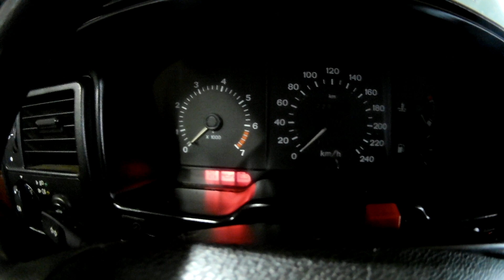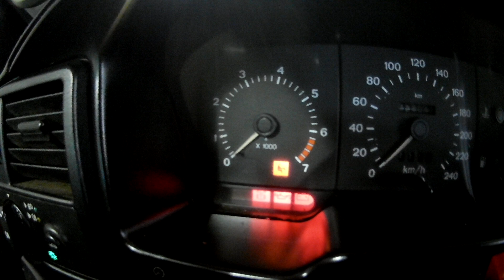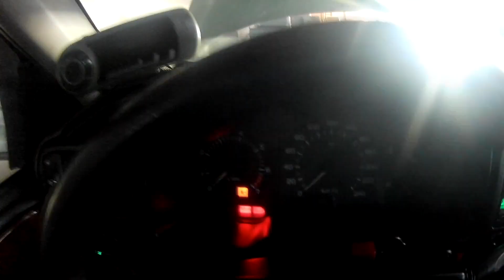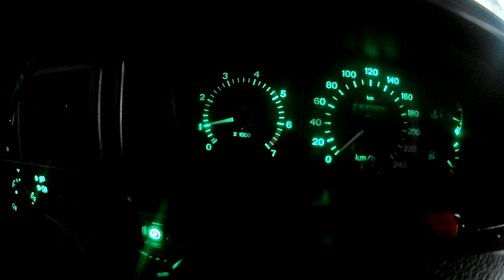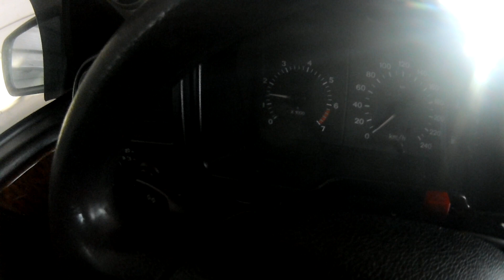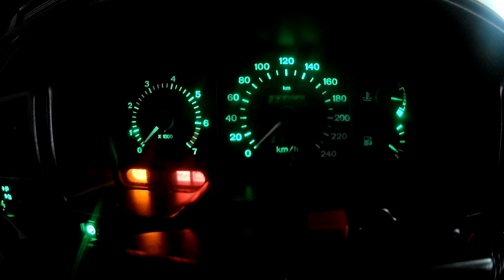Замена генератора - Ford Scorpio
Замена генератора на автомобиле Ford Scorpio после его восстановления (после переборки, замены контактного кольца и смазки подшипников).Снятие и установка восстановленного генератора на автомобиль Форд Скорпио.